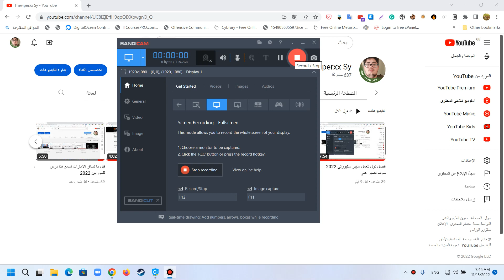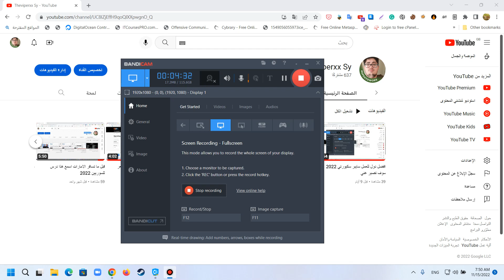افضل للعمل لطلاب بعد تخرج لطلاب معلوماتية اهم نصائح 2022